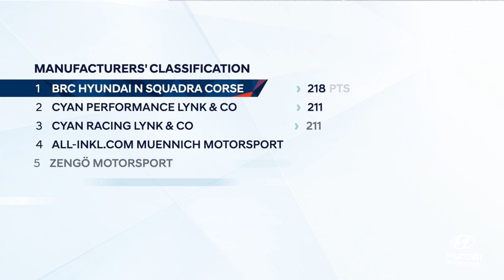WTCR Race of Portugal Review - Hyundai Motorsport 2022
A positive weekend at FIA WTCR Race of Portugal 🇵🇹 with our Elantra N TCR customer team BRC maintaining the lead of both title battles ⚔️

Hear from drivers Mikel Azcona and Norbert Michelisz as they review their weekend in Vila Real.